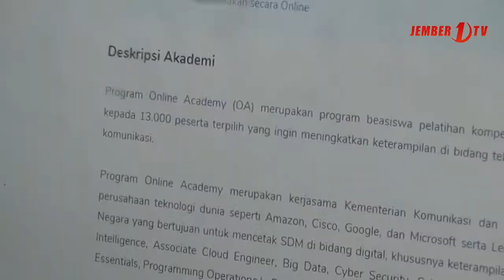Beasiswa DTS Kemkominfo untuk Tingkatkan Iptek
Kemkominfo membuka peluang beasiswa digital talent scholarship 2019 untuk meningkatkan keterampilan dan daya saing sumber daya manusia Indonesia di bidang teknologi dan informasi, demi menyongsong visi sebagai negara ekonomi digital terbesar di tahun 2030 mendatang.